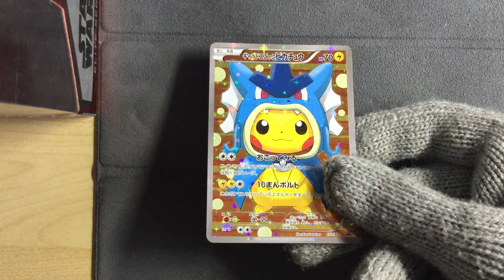Pokemon Pikachu Gyarados Poncho 151/XY-P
Known as Pretend Gyarados Pikachu a Full Art Promo
This comes from the Pokemon Center Cosplay Boxes